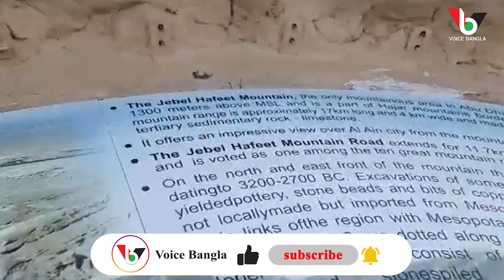আমিরাতে প্রচুর কাজ, কিন্তু দক্ষ কর্মীরা বাংলাদেশ থেকে আসছে না I Mostofa Feroz I Voicebangla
আমিরাতে প্রচুর কাজ, কিন্তু দক্ষ কর্মীরা বাংলাদেশ থেকে আসছে না I
Mostofa Feroz